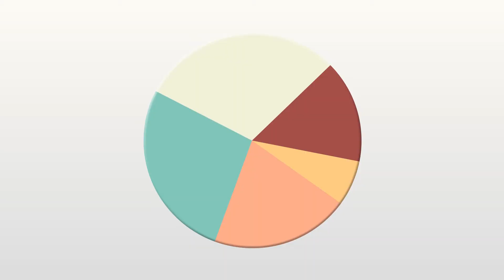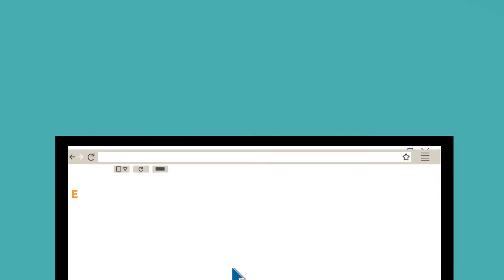Square Root Showreel Autumn 2016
Our new showreel for Autumn 2016!